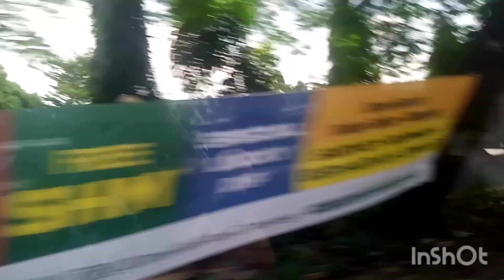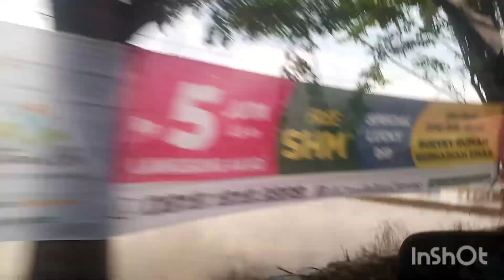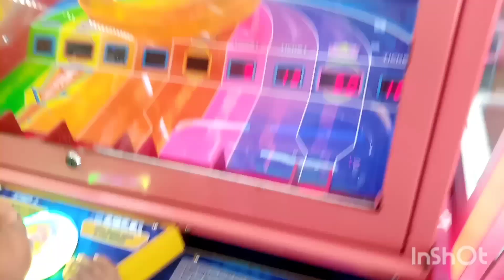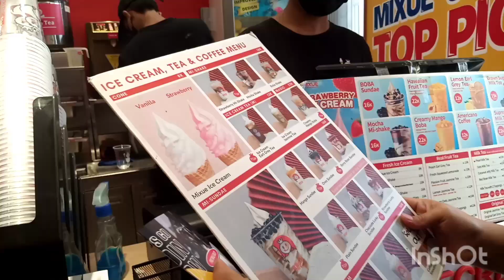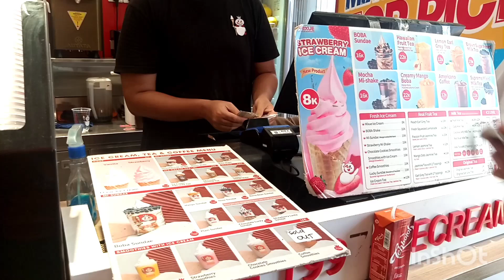Belanja lanjut beli MIXUE yg lagi viral#masyaallahtabarakallah